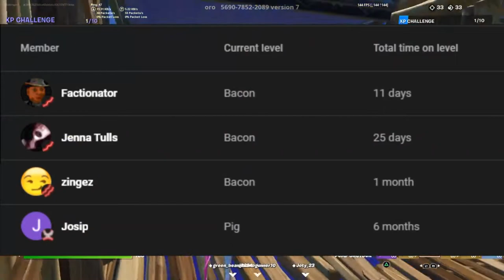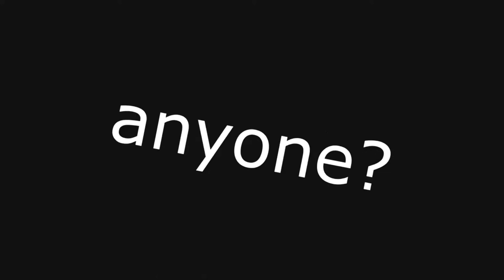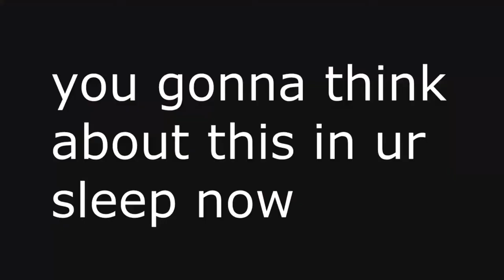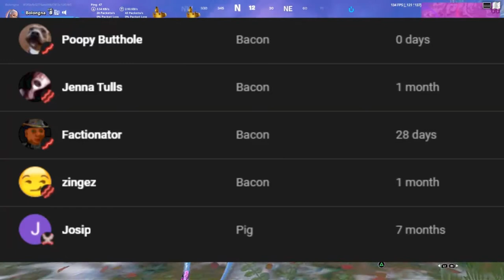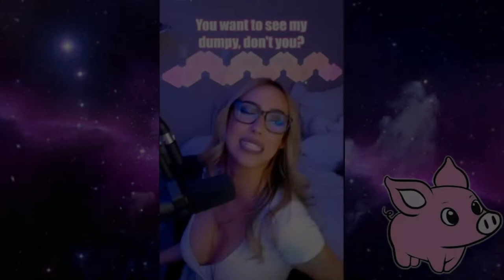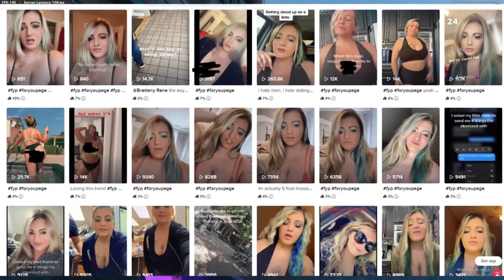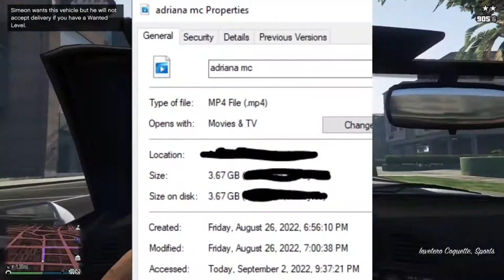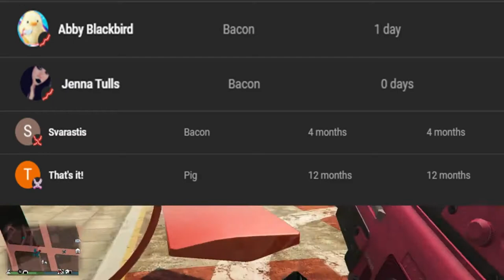Dr. Bolo playlist of 40 50